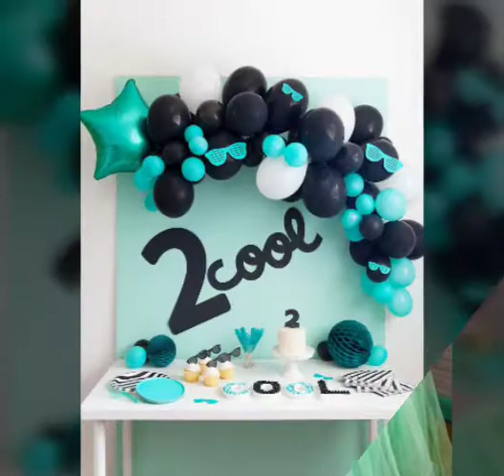birthday decorating design